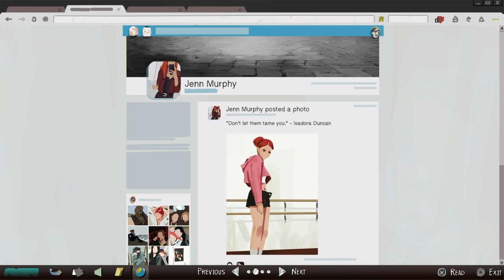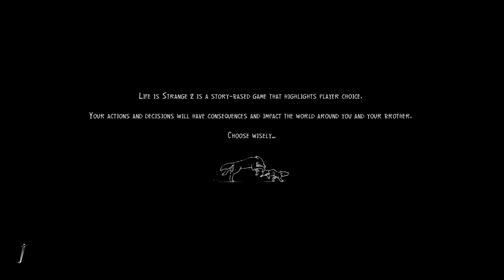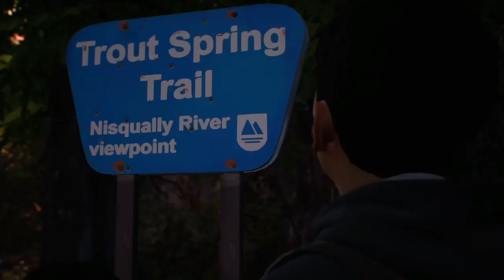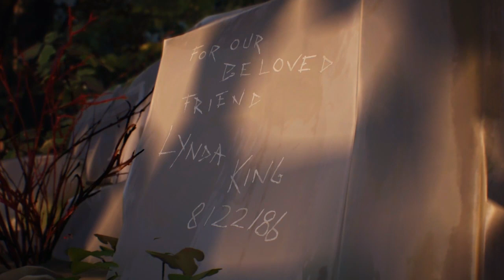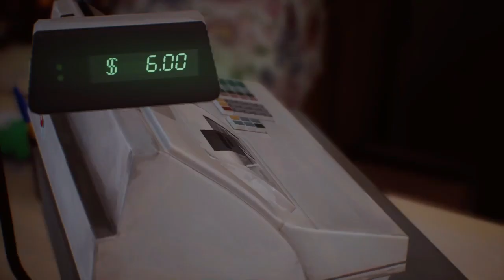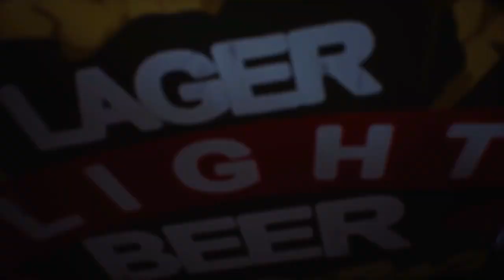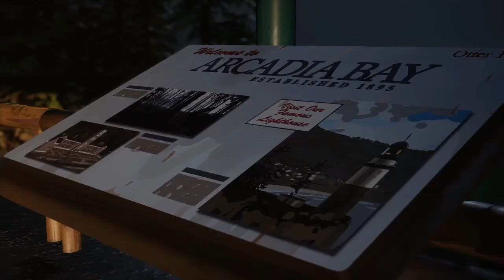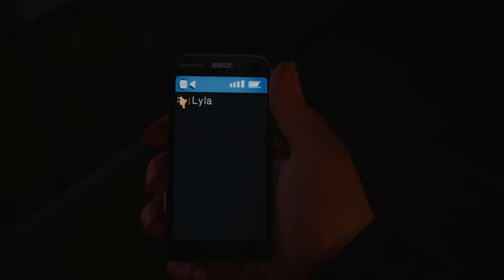Life is strange2 [Episode 1]-Roads